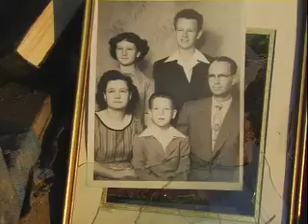Thaddeus Goose Feature Film- Teaser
Teaser for feature film THADDEUS GOOSE, written and directed by acclaimed screenwriter Jon Rannells.

Shot and edited by Matt Flugger.